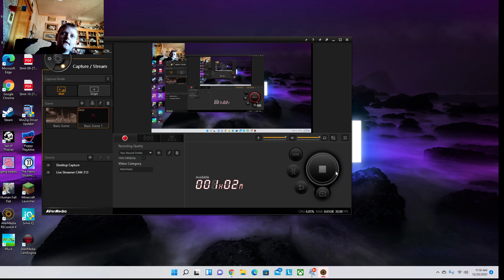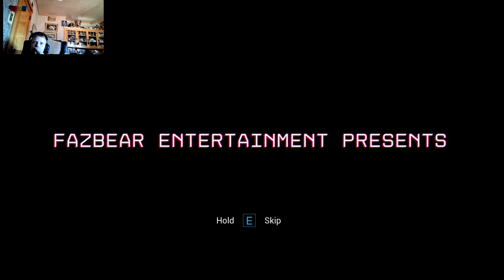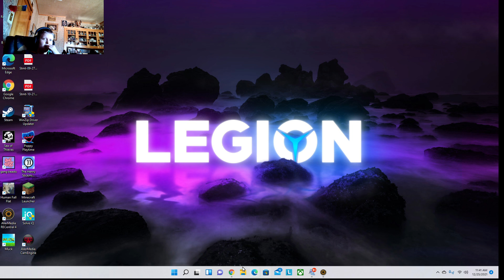percy plays fnaf security breach part 1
h j,mkjym,y,f